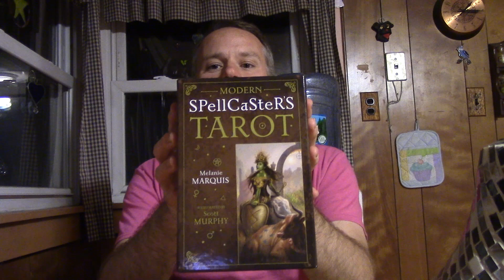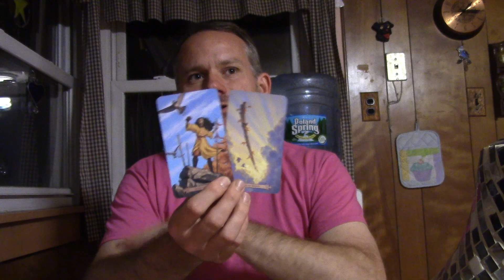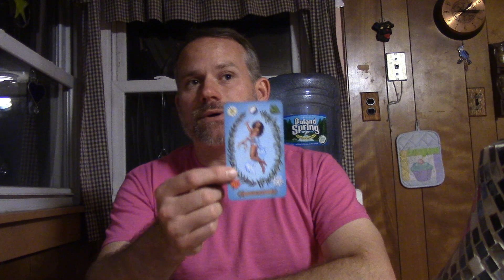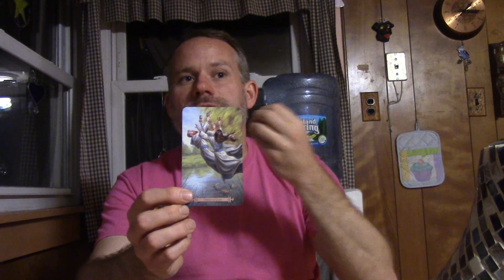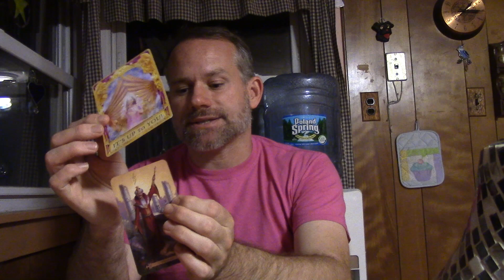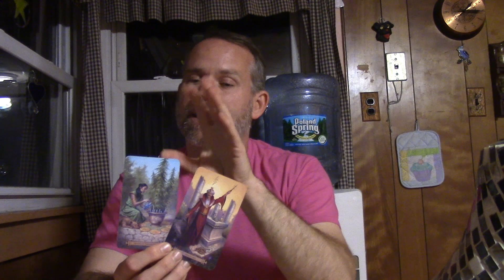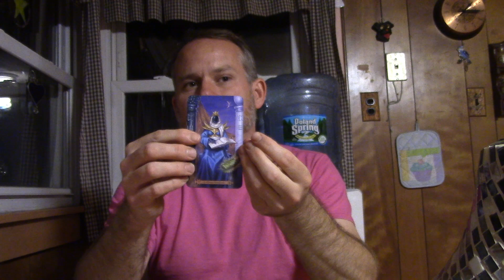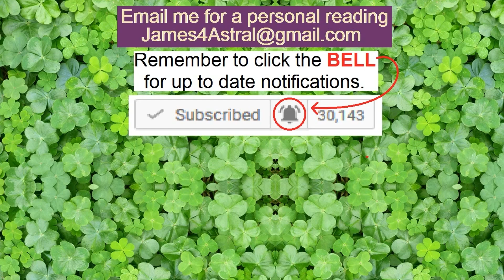Aquarius - Better Than Expected !